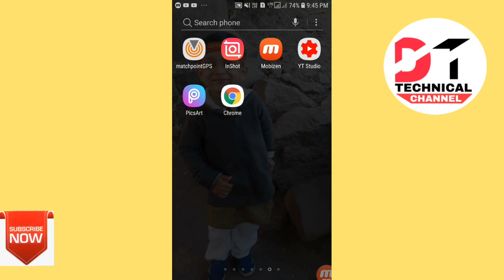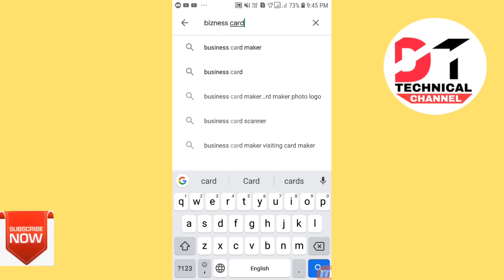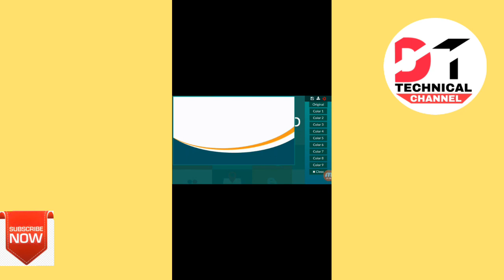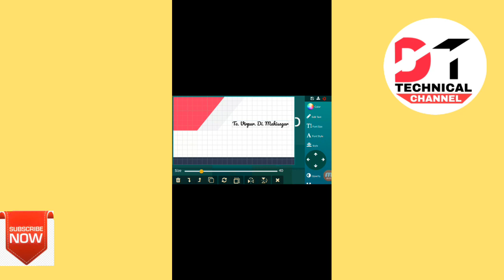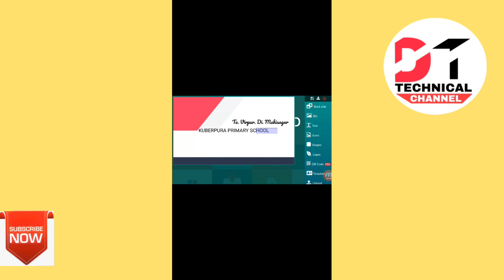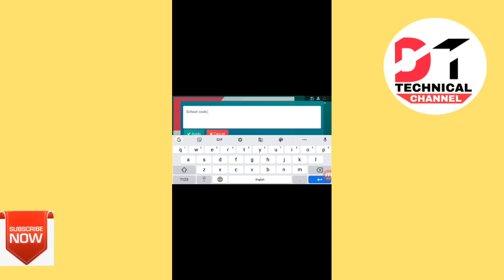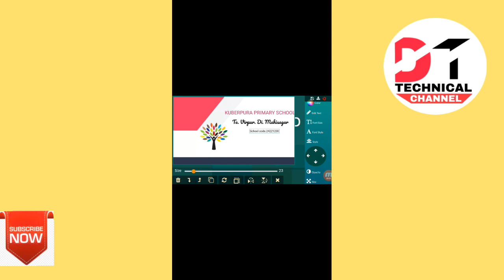How To make a visiting card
નમસ્કાર મિત્રો

આજનો મારો વિડીયો વીઝીટીંગ કાર્ડ કઈ રીતે બનાવવુ એ વિષય ઉપર છે.

Application link.